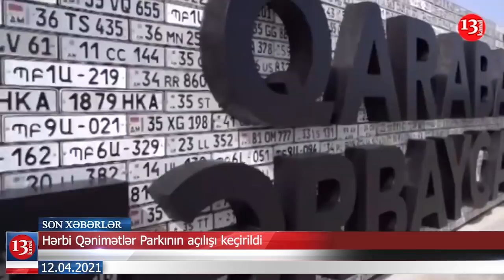"İran israildən intiqam alacaq"-Xətibzadə; Lukaşenko Azərbaycana niyə gəlir?-XƏBƏRLƏR